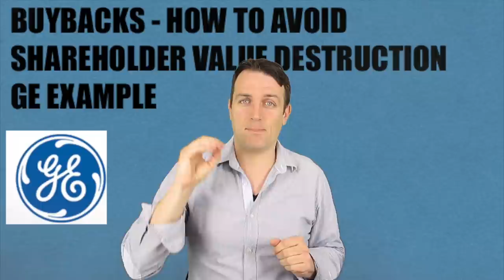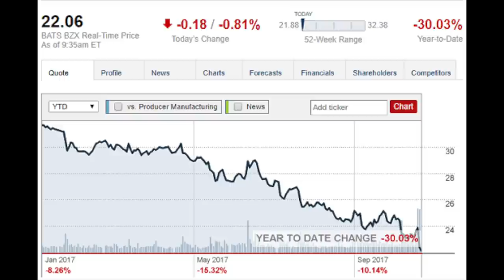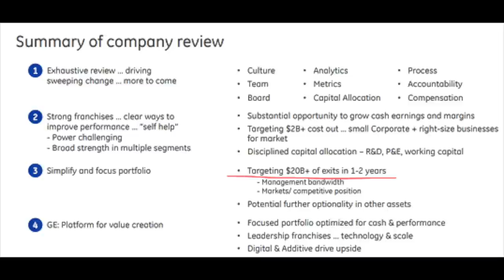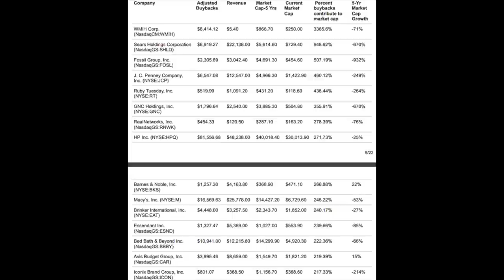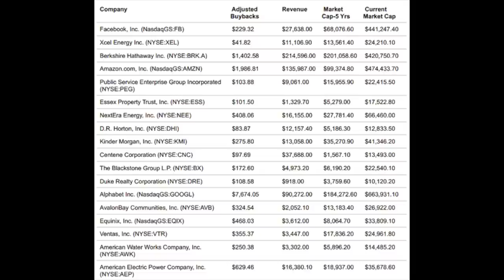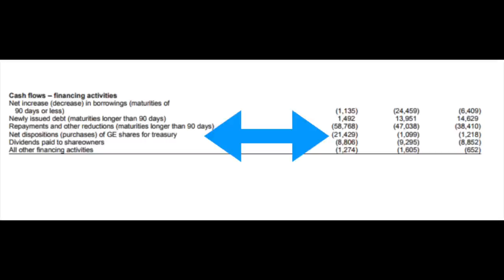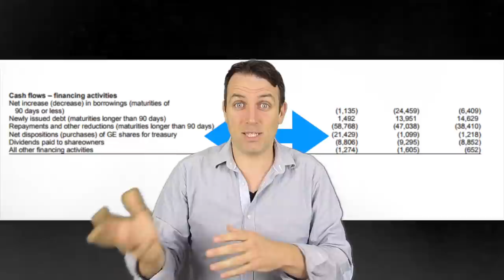ARE BUYBACKS GOOD OR BAD? GENERAL ELECTRIC EXAMPLE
I am also a book author:
Modern Value Investing book:

Share buybacks or repurchases can be both bad and good on the stock market. In this video I analyze what has General Electric (NYSE: GE) been doing and how it destroyed shareholder value in this case. Nevertheless, by looking at price to book value and growth you can determine whether you lose or gain from buybacks as a shareholder. The short term picture is different.